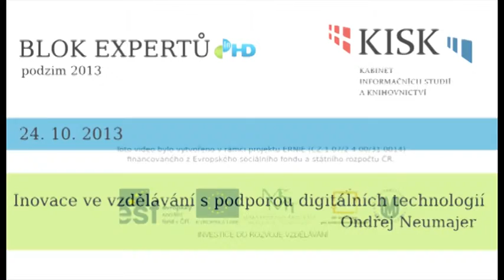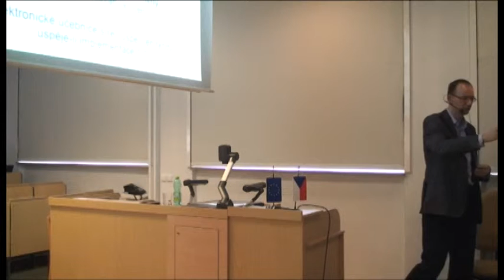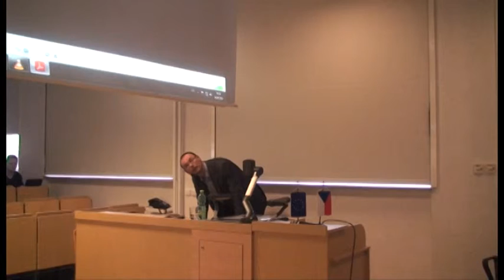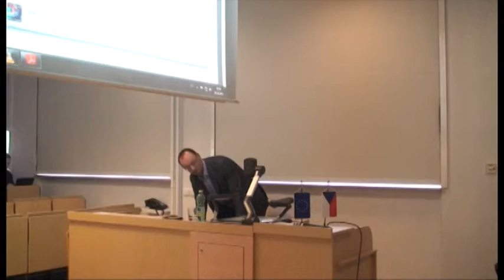Ondřej Neumajer: Inovace ve vzdělávání s podporou digitálních technologií